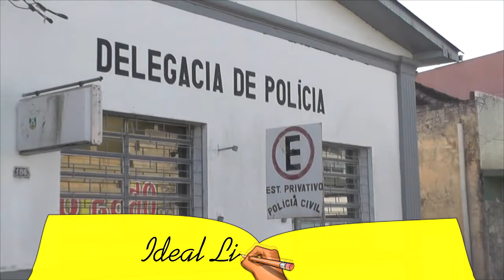ADVOGADO ESPERA QUE INQUÉRITO POLICIAL APURE FALSIFICAÇÃO EM CRIAÇÃO DE PARTIDO